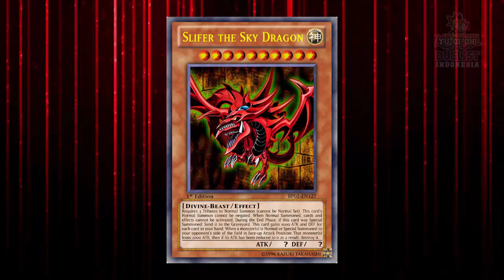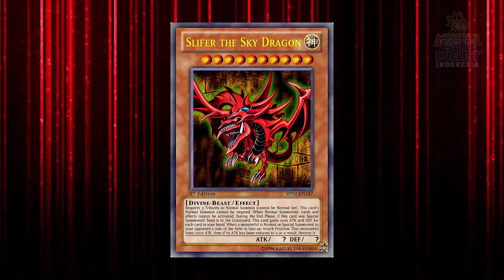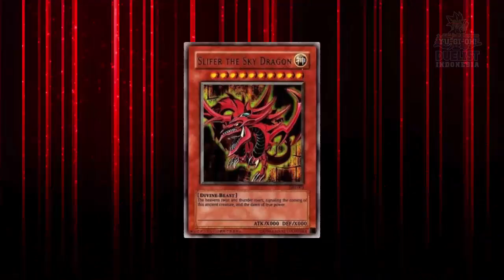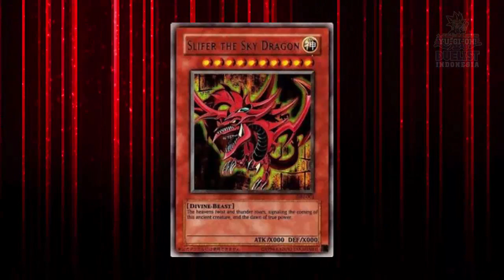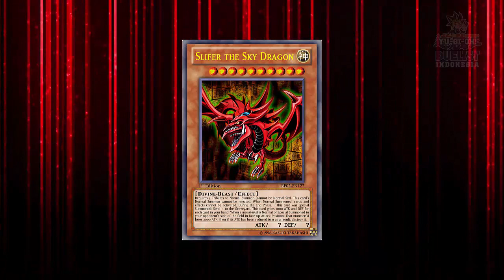10 FAKTA UNIK SLIFER THE SKY DRAGON ALIAS NAGA LANGIT OSIRIS [YUGIOH DUELIST INDONESIA]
Naga Langit Osiris alias Slifer the Sky Dragon adalah kartu dewa yang selalu dihubungkan dengan sang karakter utama Yami Yugi. Sebetulnya, Slifer the Sky Dragon ini memiliki banyak fakta unik loh, dan Yugioh Duelist Indonesia sudah merangkum 10 diantaranya, cekidot!